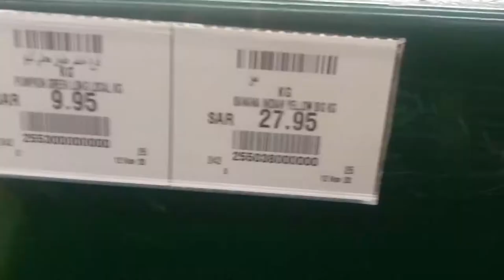You too will be Amazed at the Rate of Bananas in Saudi Arabia, saudi arab gold bananas,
You too will be Amazed at the Rate of Bananas in Saudi Arabia, saudi arab gold bananas, saudi arab market me bananas ka rate dekh kar aap b hairan reh jai gai, bananas rate in saudi arabia, high rate indian bananas in saudi arabia, saudi arab super market visit,